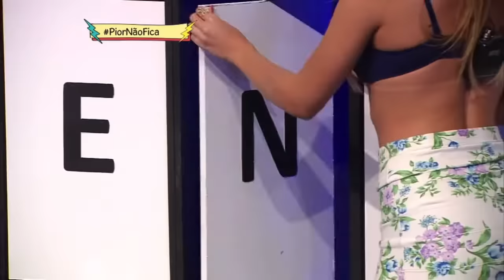Chora ou não chora:Com Silvio Santos reptiliano [COLETÂNEA]